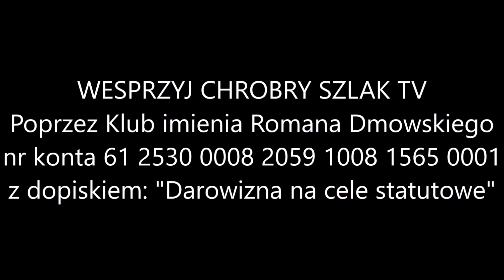Studio wyborcze: Juliusz Sumorok (Akcja Narodowa)